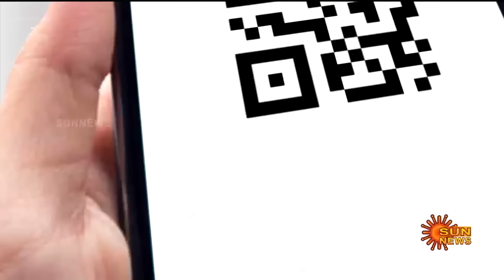Kolkata doctor Case | Doctor Protest | Sun News